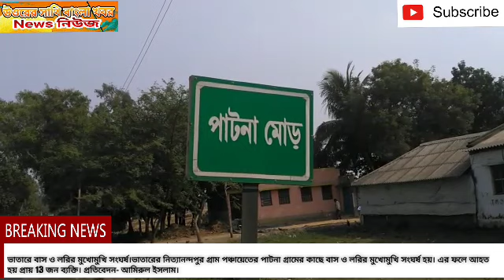Bardhaman -ভাতারে বাস ও লরির মুখোমুখি সংঘর্ষ।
ভাতারে বাস ও লরির মুখোমুখি সংঘর্ষ।

আজ ভাতারের নিত্যানন্দপুর গ্রাম পঞ্চায়েতের পাটনা গ্রামের কাছে বাস ও লরির মুখোমুখি সংঘর্ষ হয়। এর ফলে আহত হয় প্রায় 13 জন ব্যক্তি। এর মধ্যে ছয়জনকে ভাতার গ্রামীণ হসপিটালে প্রাথমিক চিকিৎসার পর ছেড়ে দেয়া হয় বাকিদের কে বর্ধমান মেডিক্যাল কলেজে পাঠানো হয়েছে। এই ঘটনার জেরে বেশ কিছুক্ষণ বলগোনা- গুসকরা রোড অবরোধ হয়ে যায়। এরপর ভাতার থানার পুলিশের উদ্যোগে এই যানজট কে স্বাভাবিক করা হয় । গাড়ি দুটি কে আটক করে ভাতার থানায় নিয়ে আসা হয়েছে। স্থানীয় সূত্রে খবর বর্ধমান থেকে নতুনহাট মুখে একটি যাত্রীবোঝাই বাস যাচ্ছিল সেই সময় আচমকা মুরাতিপুর দিক থেকে আসা একটি লরি সঙ্গে মুখোমুখি সংঘর্ষ  হয়। প্রত্যক্ষদর্শীরা জানান লরির যান্ত্রিক গন্ডগোলের জন্যই এ ধরনের ঘটনা ঘটেছে ।ভাতার - আমিরুল ইসলাম।